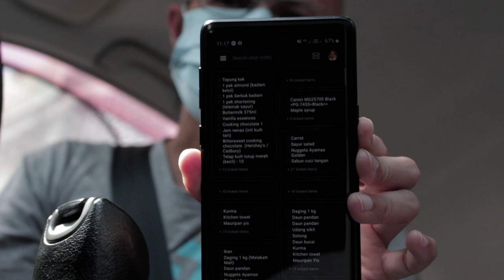vlog #18 - The New Norm - Reality Check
COVID-19 changes our lives. In this vlog, I'm sharing my experience going out during PKPB period.

My Primary Camera: Canon EOS 700D
My Secondary Camera: Samsung Galaxy Note9
The Mic That I Use: Boya BY-MM1
The Memory Card
The Editing Software: Adobe Premiere Pro/ KineMaster